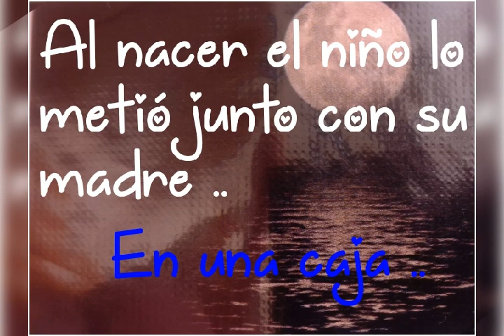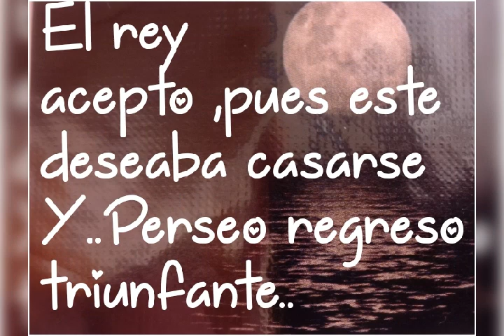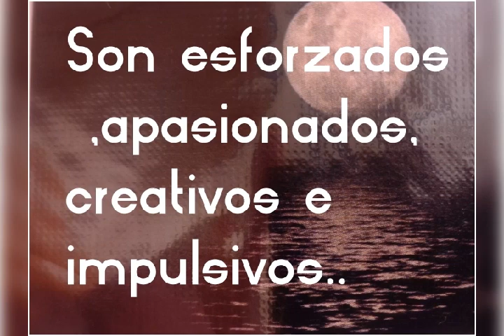DIOSES TAMBIÉN FORMARON PARTE DE NUESTRAS VIDAS#🌌